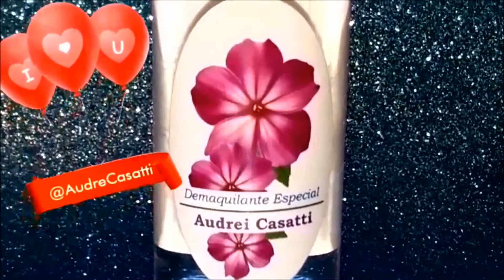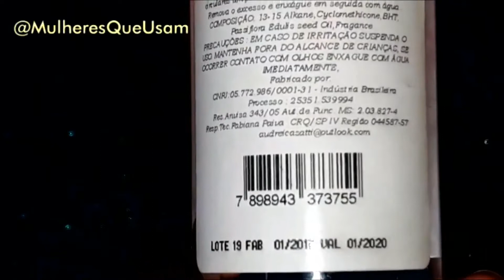Demaquilante com extrato de maracujá da Audrei Casatti | MULHERES QUE USAM MAKE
♚♥Quer enviar uma carta, lembrança, cartão postal ou presentes? Entre em contato por e-mail.

♚♥ Obrigada por seguir e assistir! Abraço.